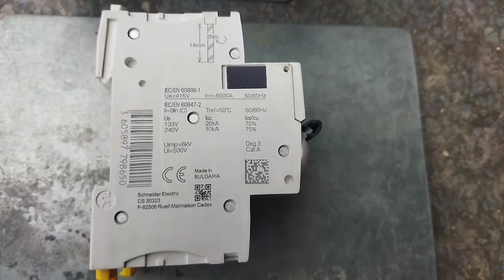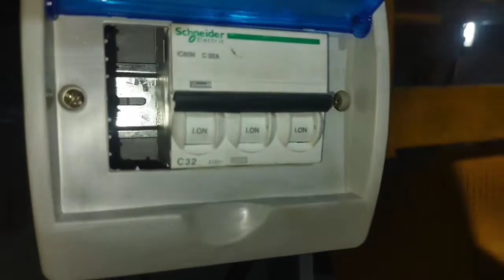3 Phase MCB Box wiring connection complete || 3 phase mcb kaise lagaen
Hi
Friends
3 Phase MCB Box wiring connection complete || 3 Phase MCB Kaise Lagaen
3 phase mcb box wiring
3 phase db box wiring
3 phase mcb box connection
3 phase db board wiring
3 phase distribution board wiring
3 phase mcb box connection
how to install 3 phase breaker
how to install 3 phase circuit breaker
difference between single pole mcb and double pole mcb
3 phase mcb box wiring
how to install 3 phase wiring
phase mcb changeover connection
3 phase mcb box connection
3 phase mcb connection in tamil
3 phase mcb changeover
3 phase mcb connection telugu
3 phase mcb distribution board
3 phase mcb connection in hindi
3 phase mcb calculation
3 phase mcb tripping